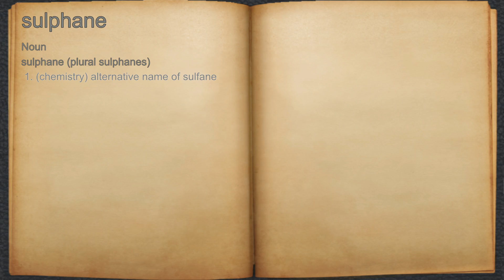What does sulphane mean?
A spoken definition of sulphane.

Intro Sound:
Typewriter - Tamskp